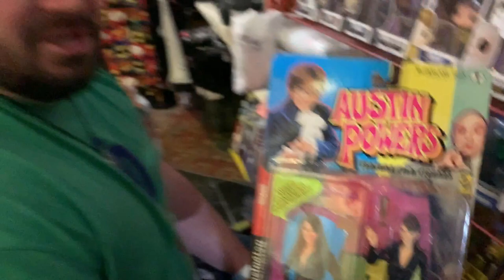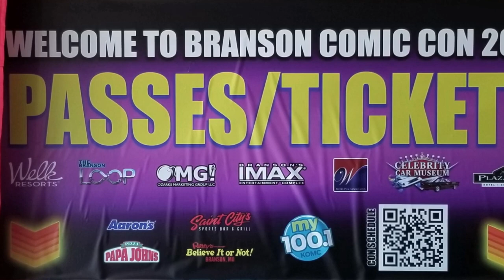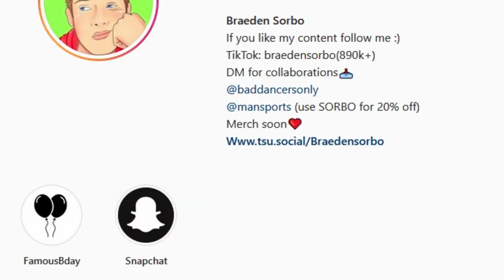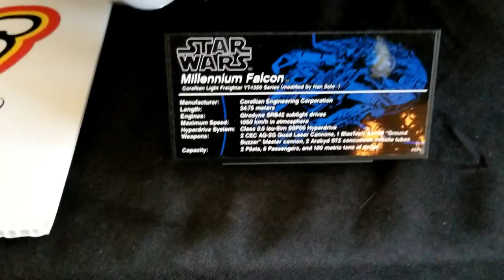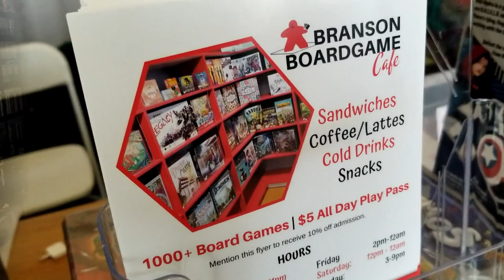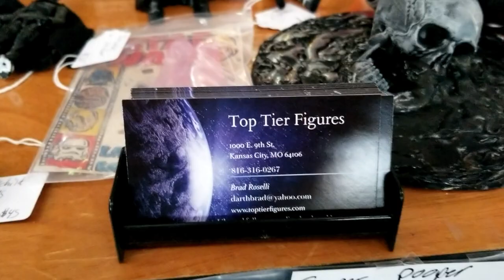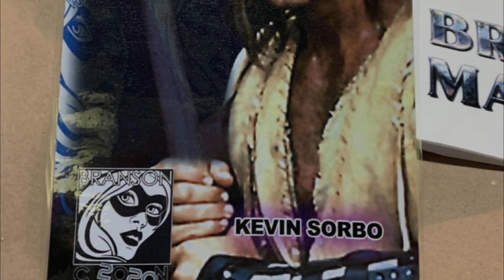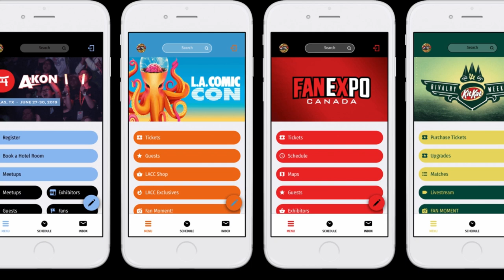BransonCon 2020 -- Experience & Floor Tour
BransonCon 2020!!!  Let's do this thing!  This is our Experience and Floor Tour video!  We really had such a great time--the staff, attendees, and vendors made it absolutely incredible.  Outside of some minor nitpicks, this was such a fun convention.

Cosplayers--feel free to tag yourselves with a timestamp so we can see your great costume again and to say hello!!!

BransonCon Vendor Links:
Bruce Holt of Crazy Costumes and Forged in Foam:

End Credit Art by:
Pit  @GlitchyNPC

Hercules The Legendary Journeys Opening Cover

Phantasm theme - One Man Cover

Green Hill Zone (Sonic the Hedgehog) on uke!